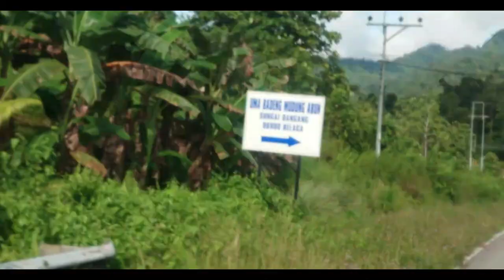Belaga Short Journey and Random Picnic On A Hot Day. Selamat Hari Raya!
This is a vlog on a short journey to Belaga from Sungai Asap on the first Hari Raya Day! At first, our mission is to find for Mee Labang Coffee Shop but unfortunately it was closed! Then, we randomly changed plan to have a cool picnic on a sunny day at Bakun on our journey back home.